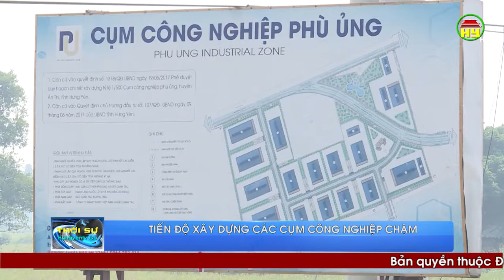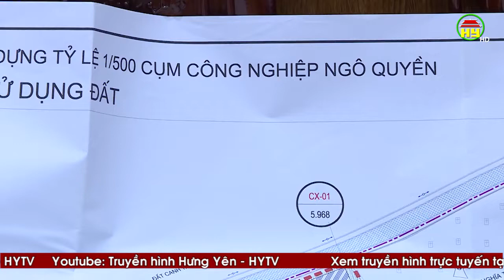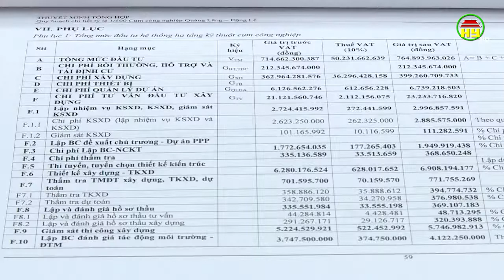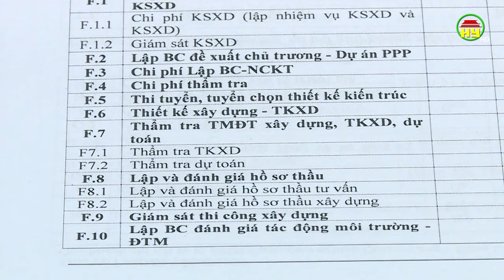Tiến độ xây dựng các cụm công nghiệp chậm